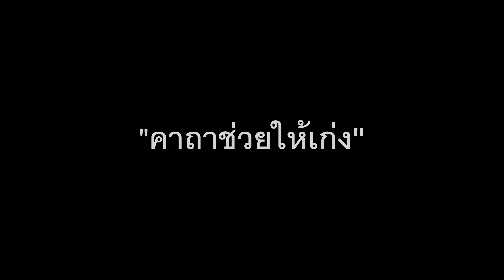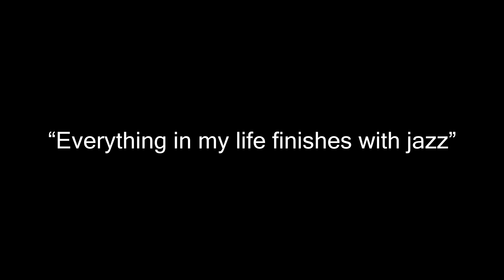อาจารย์ วินัย โสตถิพันธุ์